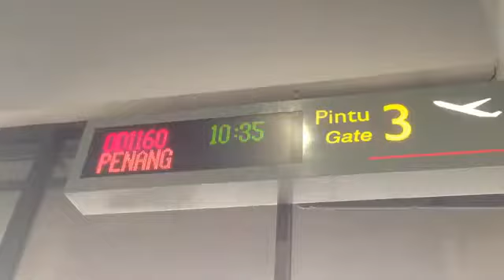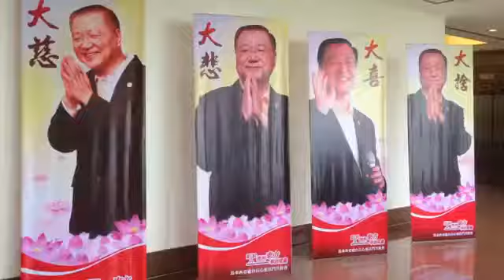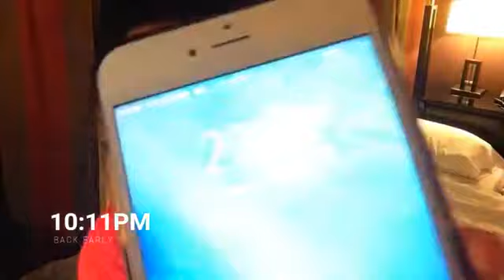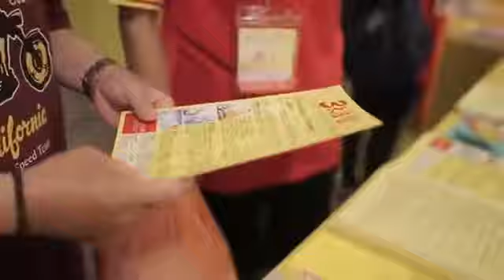20170415马来西亚 槟城之精彩花絮vlog